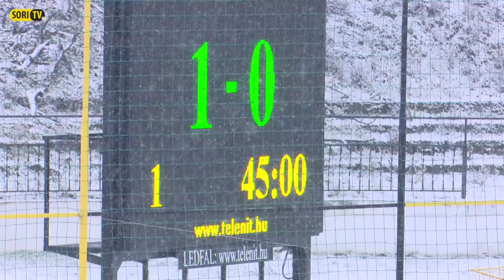Soroksár SC - Vác FC összefoglaló 2017.12.03.